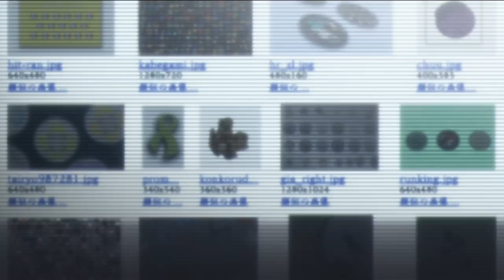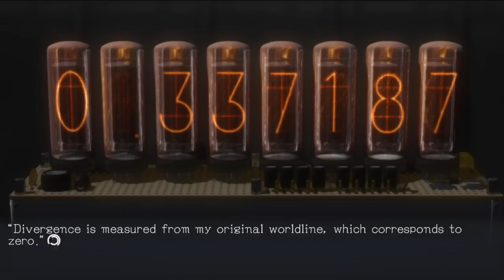THE HUNT FOR THE OSHMA PIN | Let's Play Steins;Gate Elite (blind) part 40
Armed with the knowledge of their futures and a tentative plan, the Future Gadget Lab has a new mission: repair Suzuha's time machine! And by "Future Gadget Lab," I mean Daru. The person there who can actually, you know, do things. Because of course he can fix a time machine...right? Whatever you want to say about Kurisu being able to do things too, she's working on the Time Leap machine, which she absolutely must finish. So that leaves Okarin, Mayushii, and Suzuha to find something to keep them busy. Time to pick up earlier plot threads and search Akihabara for Amane Suzuha's father! We also find out that Okabe successfully invented his own gadget, too! So cool! Let's Play Steins;Gate Elite!

Come tell us to hurry up and figure out who FB is on Discord!

Key Features
*Fully Animated Adventure – Indulge in all the beautiful animation from the STEINS;GATE anime, plus newly created sequences for certain endings.
*Branching Storylines – Every choice you make has its own consequence, shifting the world line closer or farther from reaching 1% divergence, and providing a multitude of endings.